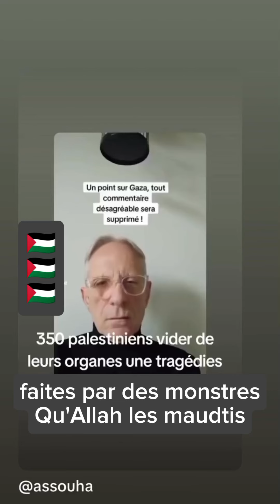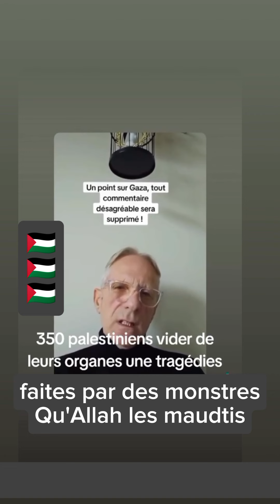Palestiniens vider de leurs organes UNE TRAGÉDIE